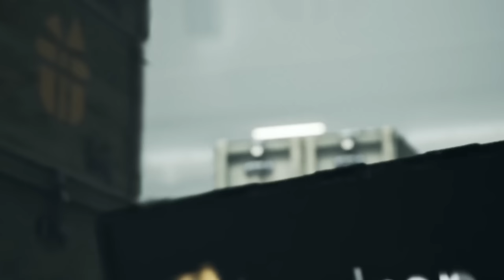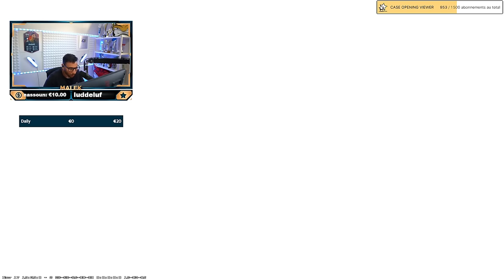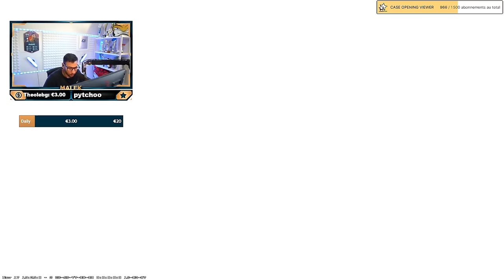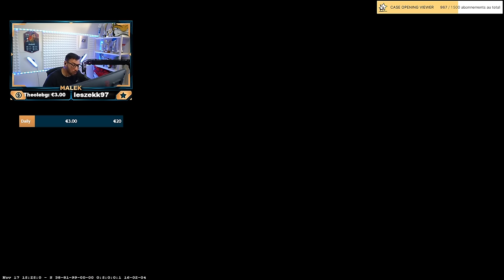🤬 Les Français pire commu du gaming !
C'est toujours la même chose avec les français, on est vraiment la pire commu